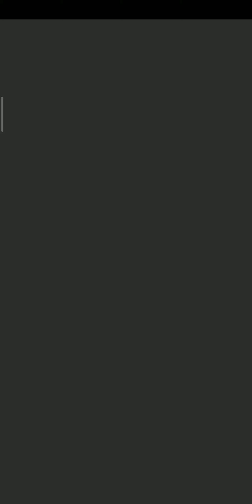Kitchen Gun?! Roblox Kitchen Gun!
Its also just a story guys so go find that game!
And its fast!
Don't forget to put notifications on please!
Sorry I cannot Say anything on chat
But It’s funny XD